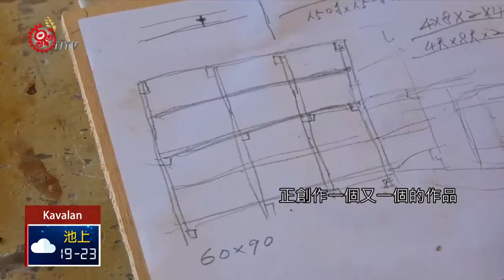原民會推紓困方案 逾9成案件完成核定 2020-04-21 Kavalan IPCF-TITV 原文會 原視族語新聞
yau nipanmu na yenmihuy liwayan tu kelisiw

為了因應疫情，協助原住民業者-將衝擊降到最低，原民會從今年3月18日起，發布原住民族金融紓困方案，希望族人一起度過難關。而截至目前為止，受理了818件貸款戶的申請 ，已經核定了780件紓困申請案，完成比率超過9成。

住在花蓮豐濱鄉新社部落噶瑪蘭族的傳統編織業者杜瓦克‧都耀 ，正創作一個又一個的作品，精湛的手藝總是獲得買家的青睞；但是近來飽受肺炎疫情的影響，從過年至今仍舊毫無進帳。而原民會為了確保原住民族產業的經濟穩健，在3月18日起，發布了原住民族金融紓困方案，希望讓業者儘速地度過難關。截至目前為止，受理了818件貸款戶的申請 ，已經核定了780件紓困申請案，完成比率超過九成!

對此，受惠的族人對於原民會的金融紓困政策，相當贊同，這不僅讓他們在防疫期間沒有後顧之憂，還可以繼續得放心工作。

在全民防疫的艱難時刻，原民會希望藉由紓困專案，以及多元的宣導方式，讓族人同胞透過網路、電話以及輔導員的協助，獲得最新的訊息與幫助。在政府最為強而有力的後盾之下，共同攜手度過難關。